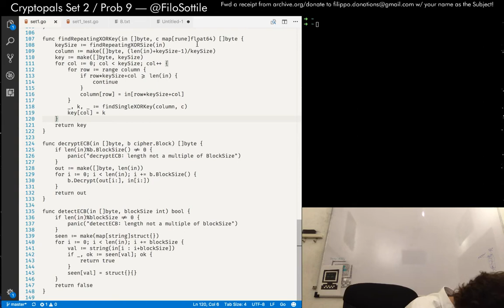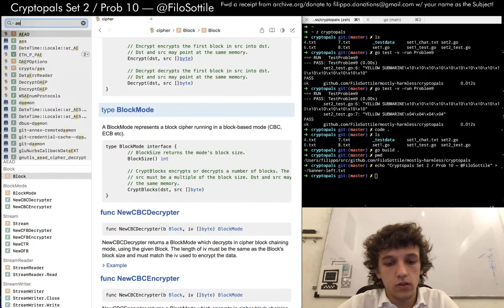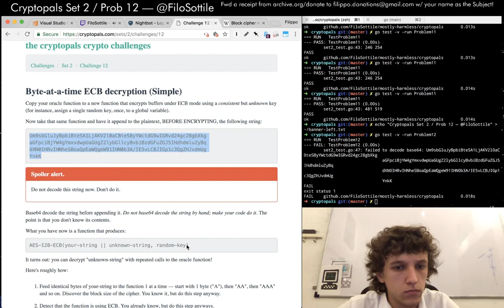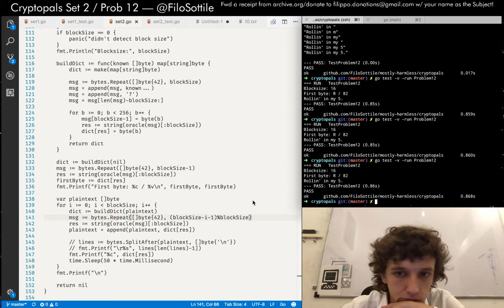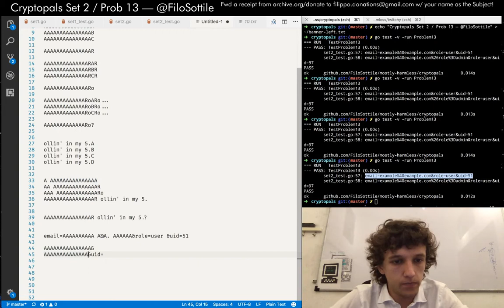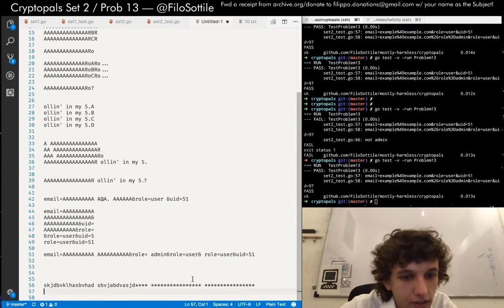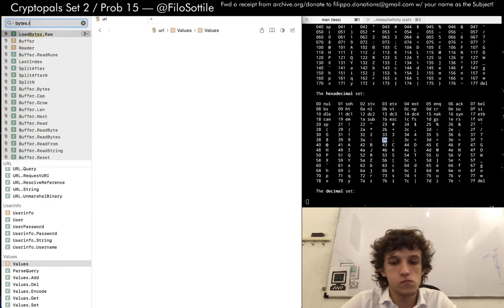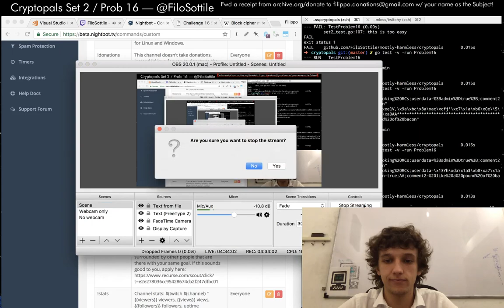Livecoding Cryptopals in Go on Twitch - Set 2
on Sunday October 15th.